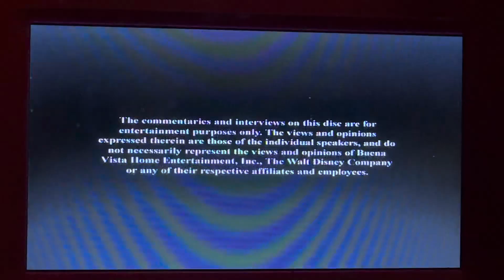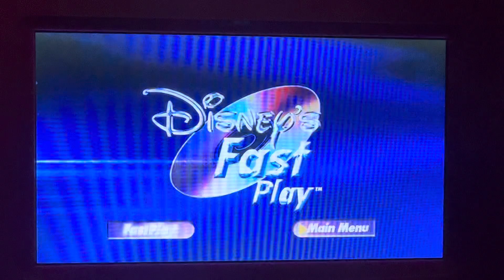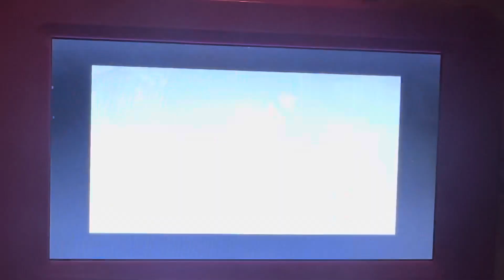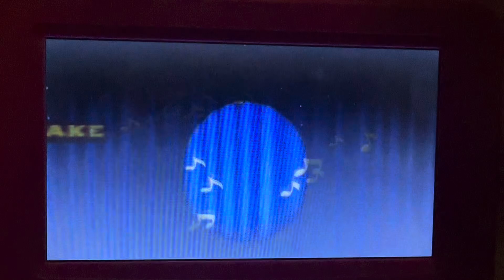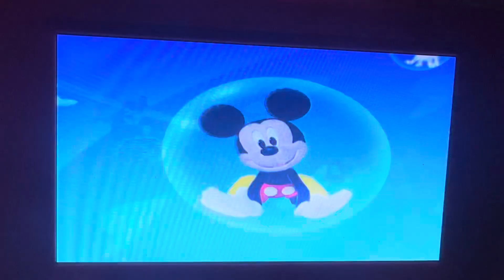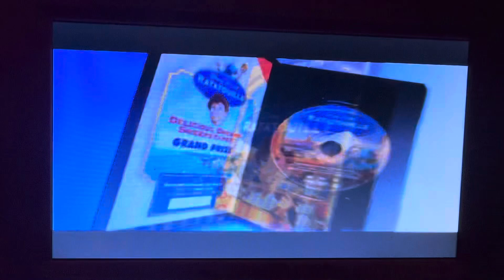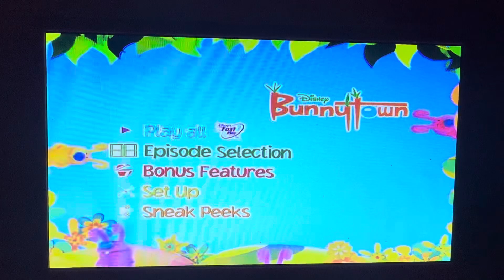Opening to Bunnytown: Hello Bunnies 2009 DVD